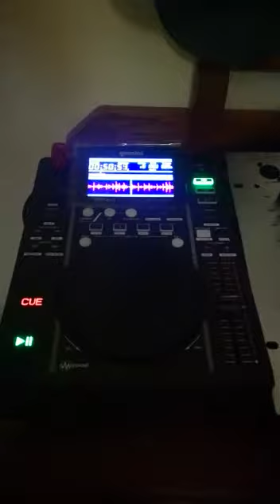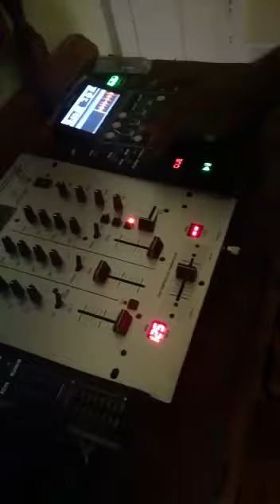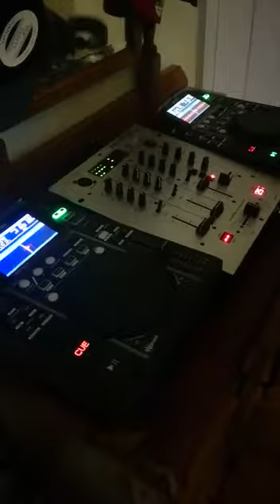Dj Gaxa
I love House music and Gqom is the sound that keeps me going.